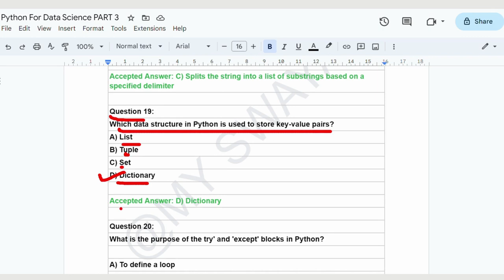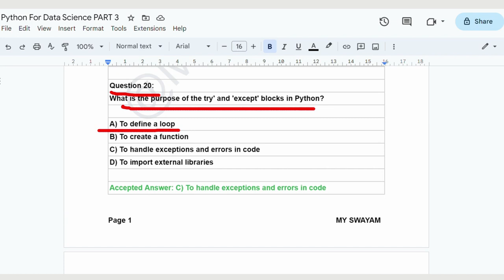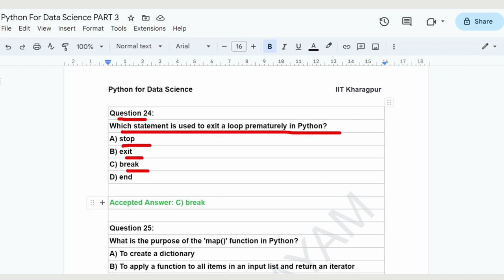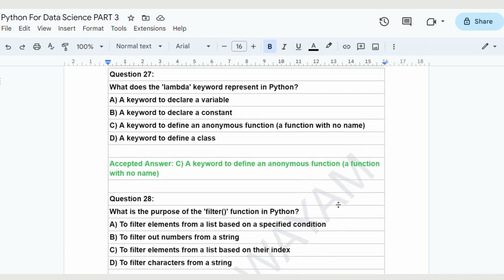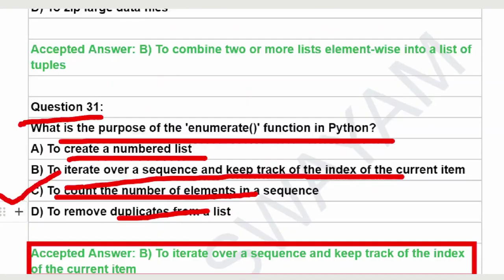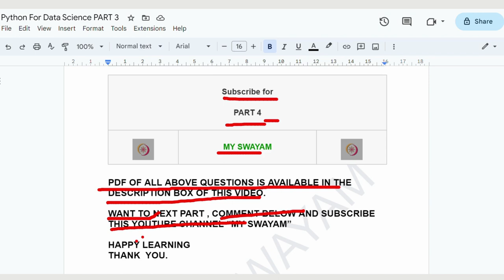Python For Data Science || Exam Preparation Part 3 || My Swayam || July 2023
ABOUT THE COURSE :
The course aims at equipping participants to be able to use python programming for solving data science problems.

INTENDED AUDIENCE : Final Year Undergraduates
PRE-REQUISITES  : Knowledge of basic data science algorithms